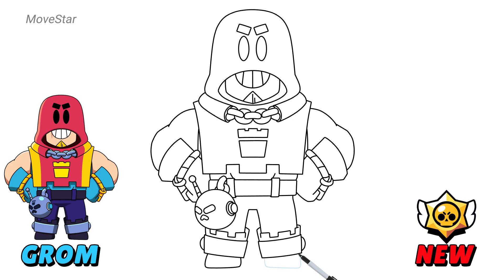How To Draw GROM 💪 | Brawl Stars | New Epic Free Brawler | Step By Step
Hello~! My friend. It's been a long time. 🙋‍♂️

✍❌This is not hand drawn. But it will help you to improve your drawing skills.